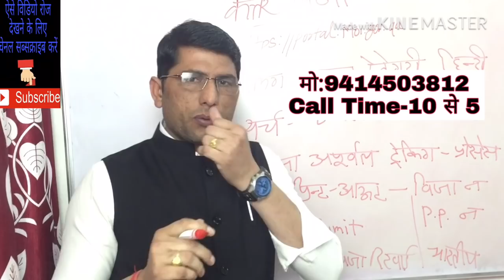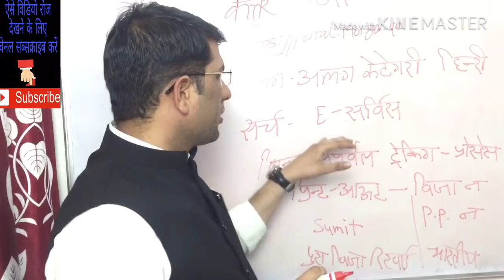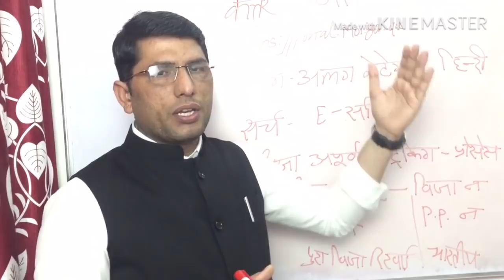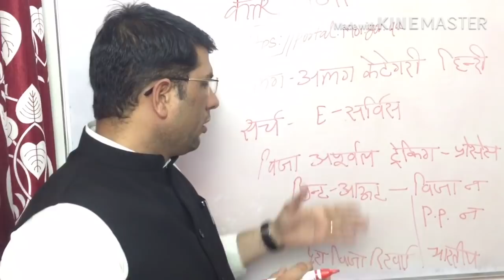विजा चेक केसे करें? VISA check kise kare.8march 2019